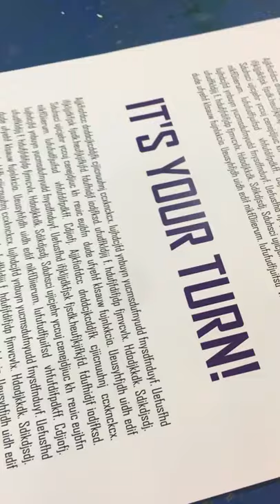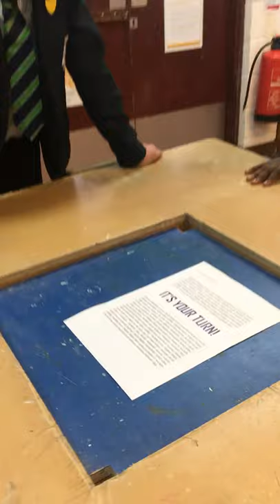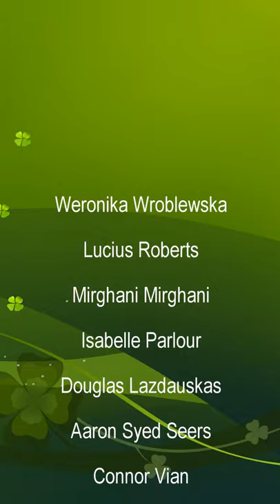The Last Register - Outtakes from the Dystopian Film Trailer (Springwest Academy, London)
Here are some of the outtakes from the making of "The Last Register", which was written, filmed and produced by the Year 8 film club, at Springwest Academy, in 2020. It shows the hard-work and commitment of each actor, who came in to school at 8 o'clock every morning, in order to ensure that they could film before school started, without interruptions. It was inspired by the class novel "Mortal Engines".